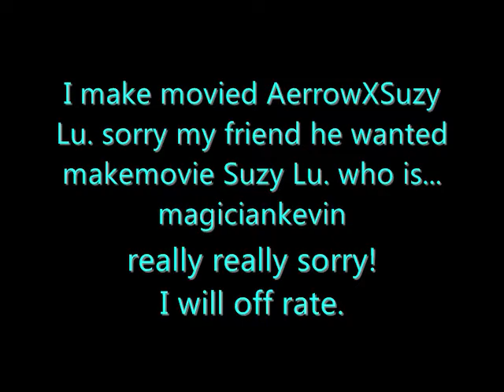storm hawks SuzyXAerrow good-bye (magiciankevin)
sorry can't on rate